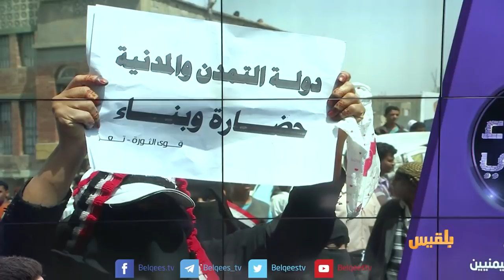المساء اليمني | مخاطر تلاشي فكرة الدولة لدى اليمنيين | تقديم: آسيا ثابت